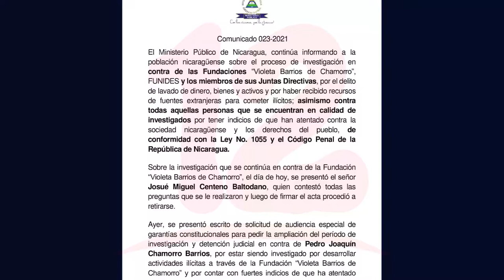Fiscalía investiga a Pedro Joaquín Chamorro por desarrollar supuestas actividades ilícitas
Noticias12Nicaragua fiscalía investiga a Pedro Joaquín Chamorro de desarrollar actividades ilícitas a través de la FVBCH Y dicta detención judicial por 90 días.